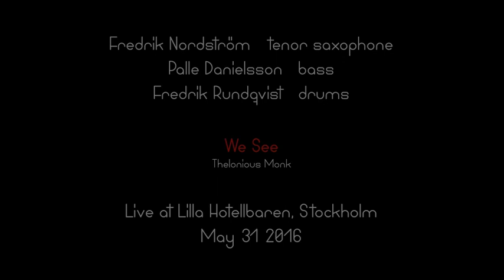Fredrik Nordström w. Palle Danielsson & Fredrik Rundqvist LIVE - We See (Thelonious Monk)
Fredrik Nordström - tenor saxophone
Palle Danielsson - bass
Fredrik Rundqvist - drums

Recorded live at Lilla Hotellbaren, Stockholm on May 31 2016

Not released on any album

Albums to check out:
Fredrik Nordström with Palle Danielsson & Fredrik Rundqvist

"Live" (at Glenn Miller Café)
Dragon Records

"Mayday!"
Found You Recordings